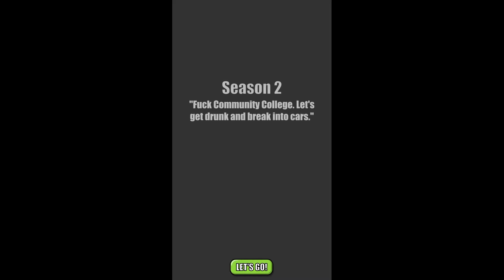Trailer Park Boys Greasy Money - Android Gameplay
Trailer Park Boys Greasy Money Android Gameplay HD [Full HD]